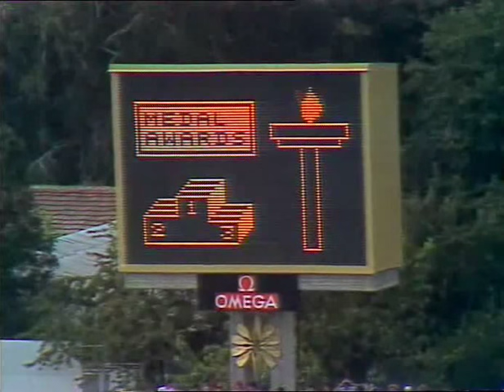1989, Férfi K1 - 1000m, Gyulay Zsolt, 1. hely